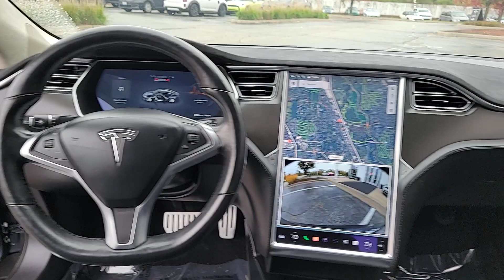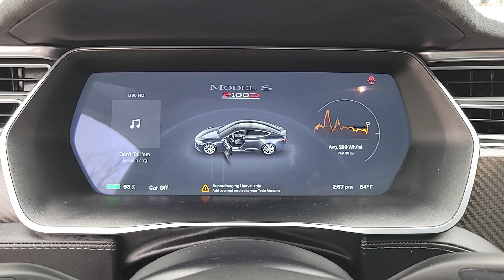2017 Tesla Model_S Lake Bluff, Chicago, Evanston, Northbrook, Glenview, IL W41713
Gray Used 2017 Tesla Model_S P100D available in Glencoe, Illinois at Mini of Glencoe. Servicing the Lake Bluff, Chicago, Evanston, Northbrook, Glenview, IL area.

One Owner LOCAL TRADE NAVIGATION.Odometer is 5555 miles below market average! Priced below KBB Fair Purchase Price! CARFAX One-Owner. Clean CARFAX.With the purchase of your Fields New or Used vehicle you may come by our dealership and enjoy complimentary Breakfast or Lunch at your leisure for as long as you own the car! Add to that Free Car Washes and you have a package worth its weight in gold!MINI of Glencoe North Shore is excited to offer this stunning-looking 2017 Tesla Model S P100D in Silver Metallic Beautifully equipped with 12 Speakers 4-Wheel Disc Brakes ABS brakes Adaptive suspension Air Conditioning Alloy wheels AM/FM radio Auto High-beam Headlights Auto tilt-away steering wheel Auto-dimming door mirrors Auto-leveling suspension Automatic temperature control Brake assist Bumpers: body-color Compass Dark Ash Wood Decor Delay-off headlights Driver vanity mirror Dual front impact airbags Dual front side impact airbags Electronic Stability Control Exterior Parking Camera Rear Four wheel independent suspension Front anti-roll bar Front Bucket Seats Front Center Armrest Front dual zone A/C Front fog lights Front reading lights Fully automatic headlights Garage door transmitter: Homelink Genuine wood console insert Genuine wood dashboard insert Heated door mirrors Heated front seats Heated rear seats Heated steering wheel Illuminated entry Knee airbag Leather steering wheel Low tire pressure warning Memory seat Multi-Pattern Seat Trim Navigation System Occupant sensing airbag Outside temperature display Overhead airbag Passenger vanity mirror Power door mirrors Power driver seat Power Liftgate Power passenger seat Power steering Power windows Radio data system Radio: AM/FM/HD w/17 Capacitive Touchscreen Rain sensing wipers Rear anti-roll bar Rear reading lights Rear window defroster Remote keyless entry Security system Speed control Speed-sensing steering Speed-Sensitive Wipers Split folding rear seat Spoiler Steering wheel memory Steering wheel mounted A/C controls Steering wheel mounted audio controls Telescoping steering wheel Tesla Premium Heated Front Bucket Seats Tilt steering wheel Traction control Trip computer Variably intermittent wipers and Wheels: 19 Silver Slipstream Aluminum Alloy! As with all Fields MINI of Glencoe vehicles this model has been through our Used Car Inspection as well as been CarFax Verified.